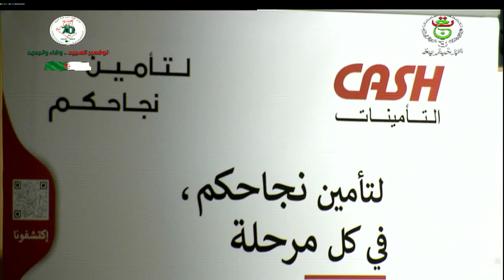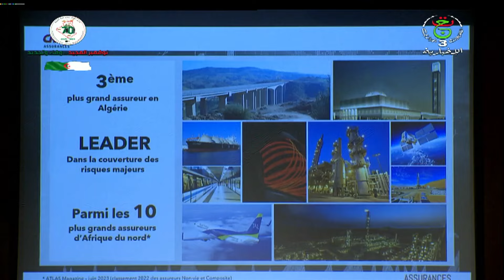وهران - التوعية من المخاطر التي تواجه المؤسسات الاقتصادية